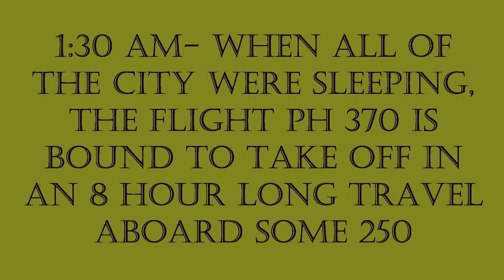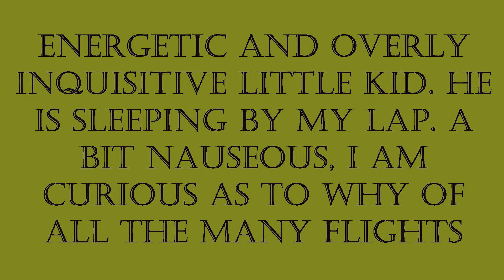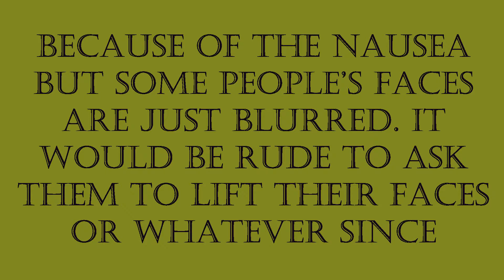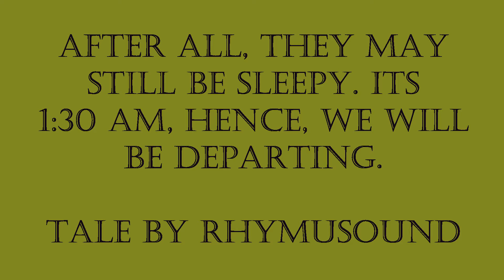Ghostpocalypse 1 Departure - Kevin M. - Tale By Rhymusound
1:30 AM- When all of the city were sleeping, the Flight PH 370 is bound to take off in an 8 hour long travel aboard some 250 passengers. I am currently writing this note as I have just checked in the flight. I am travelling with my 8 year old son- an energetic and overly inquisitive little kid. He is sleeping by my lap. A bit nauseous, I am curious as to why of all the many flights I’ve been into, this is the first of them that I grew tense and weary just before the flight. Ominous- nothing could describe it more. Well, it’s 1:30 in the morning after all and nothing can be heard but meek silence. I may be imagining things out or maybe it’s just because of the nausea but some people’s faces are just blurred. It would be rude to ask them to lift their faces or whatever since after all, they may still be sleepy. Its 1:30 AM, hence, we will be departing.